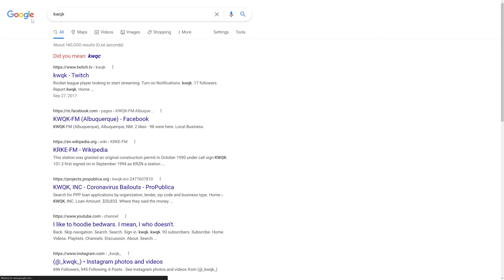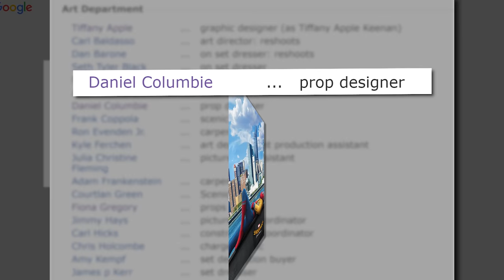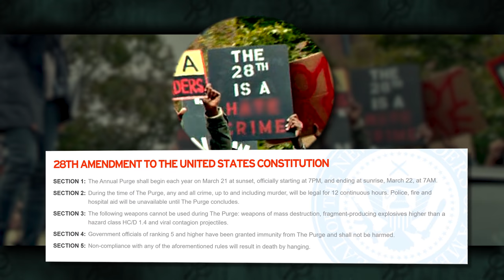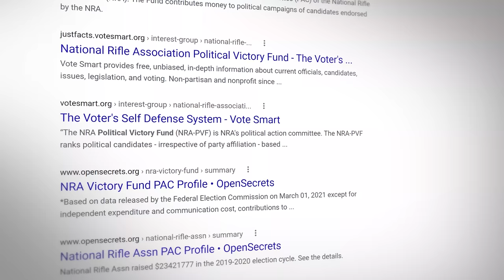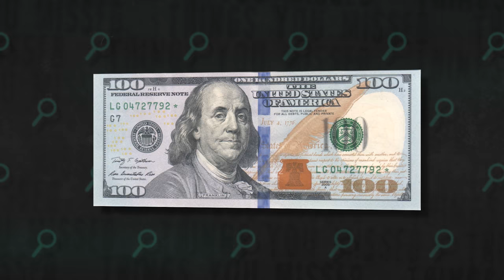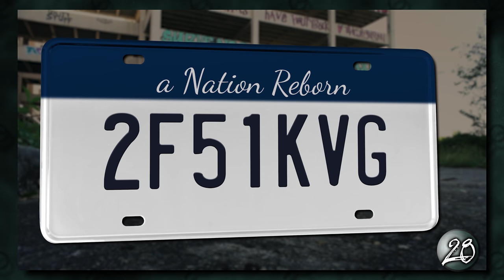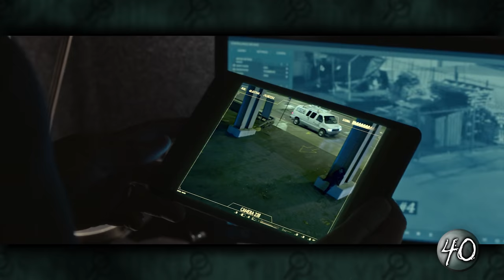41 Things You Missed™ in The First Purge (2018)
Did you notice the names displayed on police officer badges in The First Purge? Watch this video to learn their meaning and more Purge secrets!

I don't think "subtle" is the right word to describe any Purge movie, but the first three movies at least had some subtle themes that I discussed in my previous Things You Missed episodes. For this prequel, series creator James Demonaco delegated Gerard McMurray to direct it, and the result was a less subtle Purge movie than ever before.

That being said, there are still some things you may have missed, like the real meaning behind the Halloween (2018) poster in Isaiah's room; the details about how this movie leads into the originals, The Purge, Anarchy and Election Year; the unraveling of the KRXJ News easter egg, the nomenclature of Arlo Sabian, the connection to the 28th Amendment and the Constitution, the 1984 surveillance themes, the use of color and much, much more!

In this video I'll be breaking down everything you might have missed in the fourth Purge movie: The First Purge (confusing, I know). From small details, to big easter eggs, I'll be analyzing the entire story, airing out the mistakes and even interpreting the ending of this film.